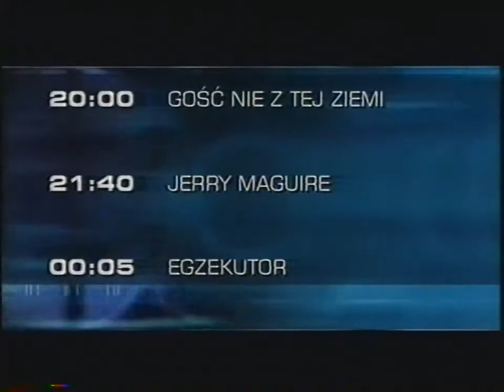HBO - Zapowiedzi, program dnia i jingiel filmu przyrodniczego z września 2000